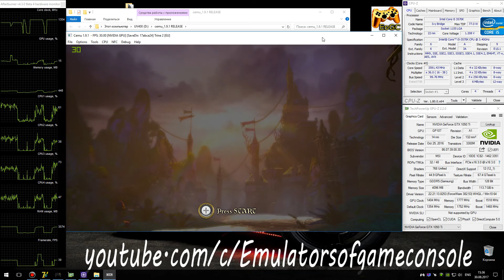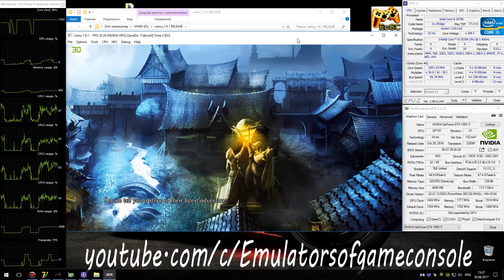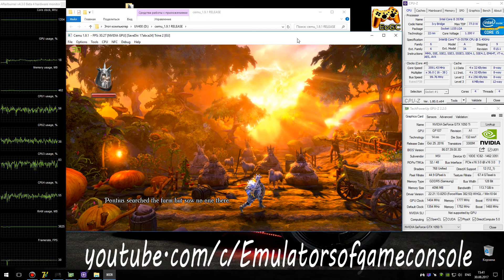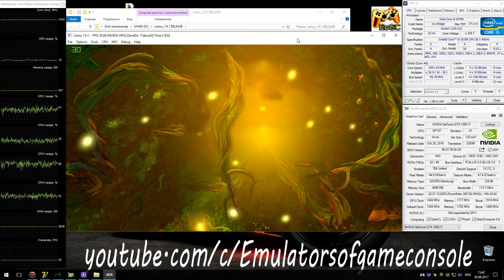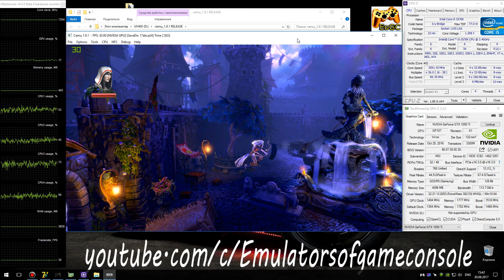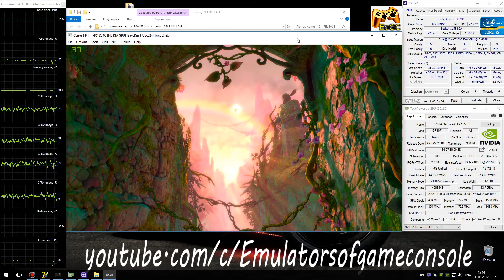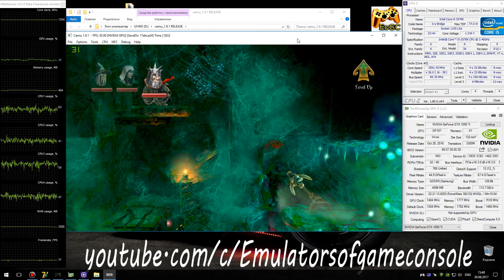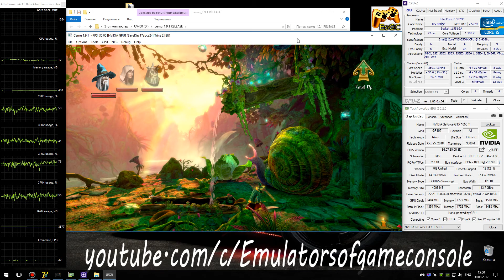CEMU 1.9.1 Wii U Emulator - Trine 2: Director's Cut (2011). Ingame #19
My Spec:
Trine 2: Director's Cut (WiiU)
Status: Playable / Ingamе (Progress)
Realtime Footage
Исправлены баги предыдущих версий и игра снова работает нормально. Также улучшен графический рендер и производительность. Добавлена функция разделения экрана и вы можете теперь видеть одновременно и основной экран, и экран геймпада (по желанию можете утащить его на второй монитор например). Отличный прогресс.
Ждем обновлений :)